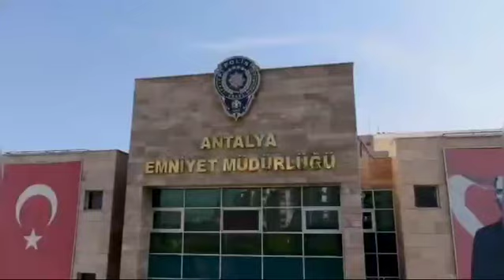Antalya'da eş zamanlı operasyonda 140 kişi yakalandı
Antalya Cumhuriyet Başsavcılığı koordinesinde, haklarında yakalama emri bulunan kişilere yönelik gerçekleştirilen eş zamanlı operasyonlarda 140 kişi yakalanarak adli makamlara sevk edildi. Antalya Emniyet Müdürlüğü, suç ve suçlularla mücadele kapsamında geniş çaplı bir operasyon düzenledi.

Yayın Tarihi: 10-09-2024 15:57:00